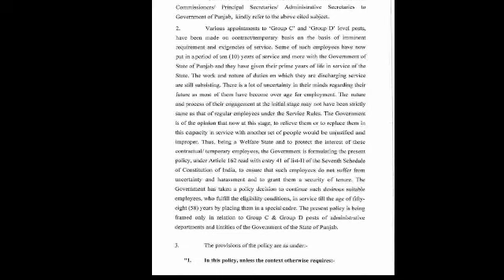ਪੰਜਾਬ ਸਰਕਾਰ ਨੇ ਐਡਹਾਕ, ਠੇਕੇ, ਡੇਲੀ ਵੇਜ, ਵਰਕ ਚਾਰਜ, ਟੈਮਰੀ ਮੁਲਾਜ਼ਮਾਂ ਨੂੰ ਕੀਤਾ ਪੱਕਾ ,ਪੰਜਾਬ ਸਰਕਾਰ ਨੇ...